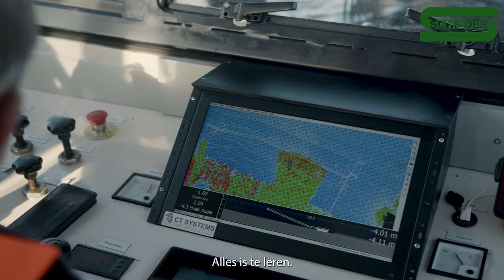Mogelijkheden en vacatures bij baggerbedrijf J.P. Schilder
In deze video krijg je een kijkje binnen bij J.P. Schilder en hoor je collega's aan het woord.
JP Schilder BV is een bedrijf dat al 60 jaar gespecialiseerd is in bagger- hei- en grondwerken. Wij hebben een grote diversiteit aan materieel en materiaal dat voor een belangrijk deel in de eigen werkplaats wordt onderhouden. Neem een kijkje op onze website om onze huidige vacatures te lezen.